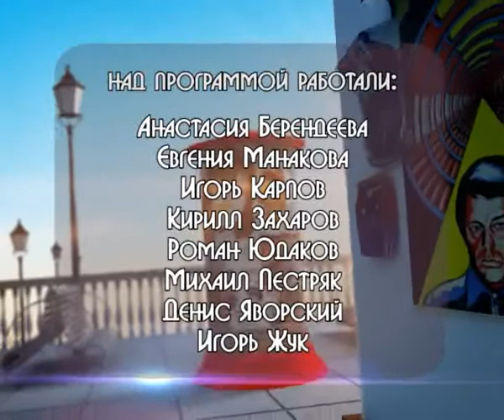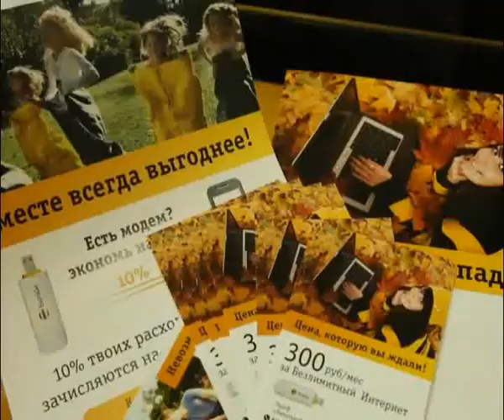культ личности 07 каплевич